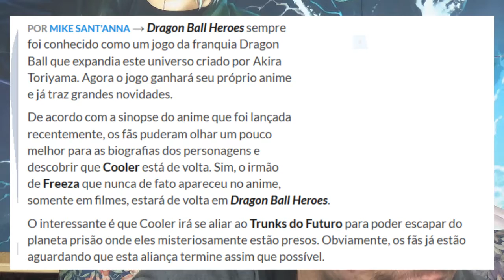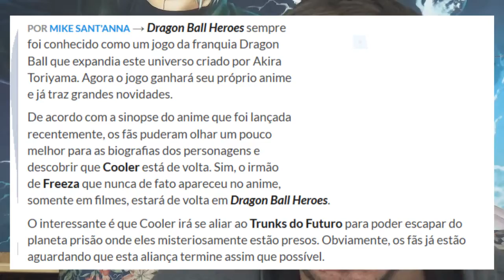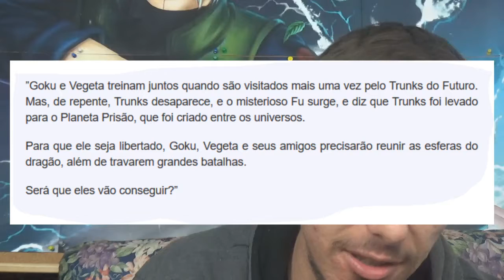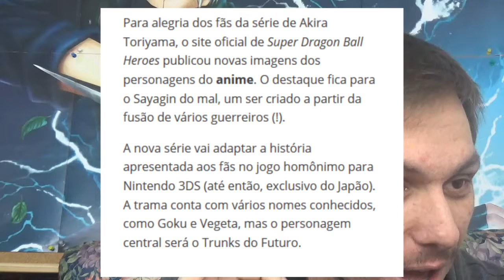novo anime de dragon ball,um guerreiro com o ADN de goku e vegeta